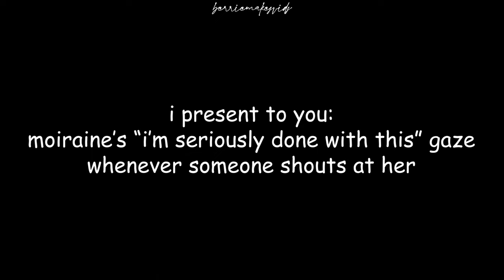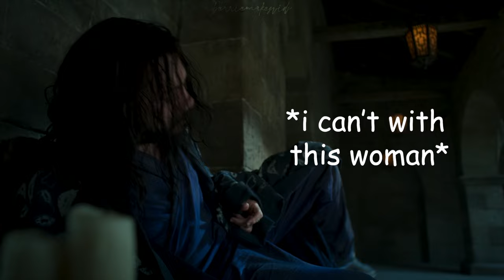moiraine sedai being iconic once again | s2 edition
My favourite moments of Moiraine from S2! Enjoy! :)

Series: The Wheel of Time
Editing software: Premiere Pro 2022

- my instagram art account: bunnyarts11